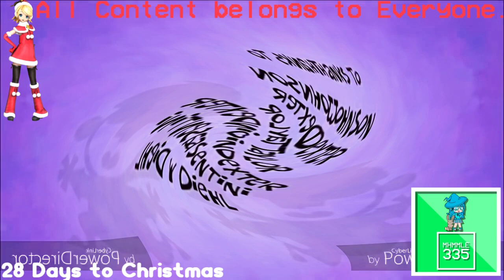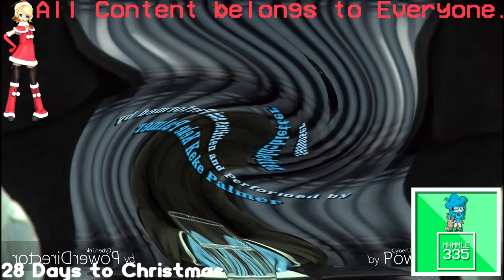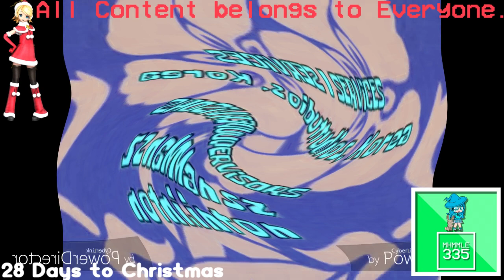(REQUESTED) Ultimate Nickelodeon Lightbulb Collection in Weird Code